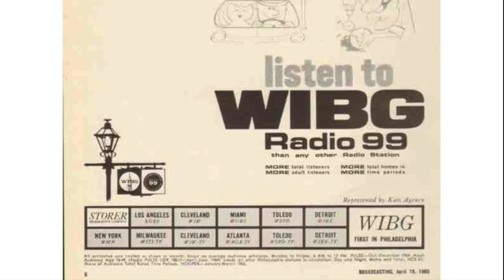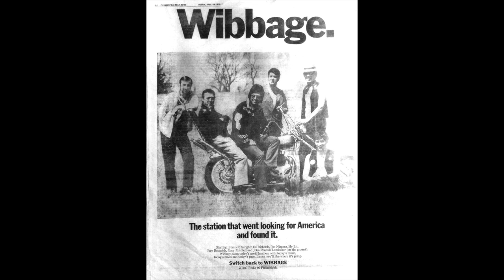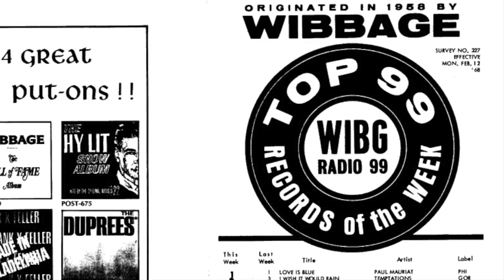WIBG 99 Philadelphia - Ed Richards / Bob Foster - August 1969